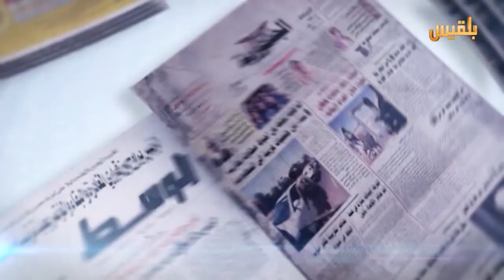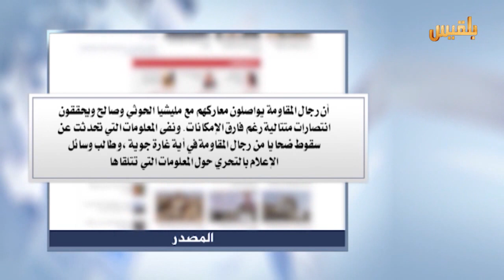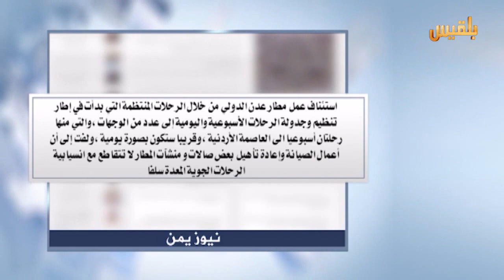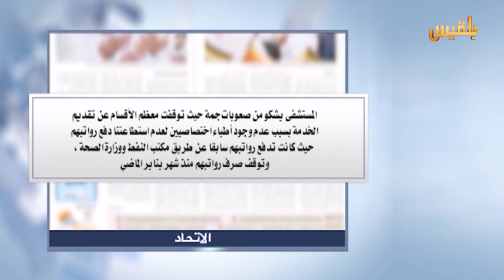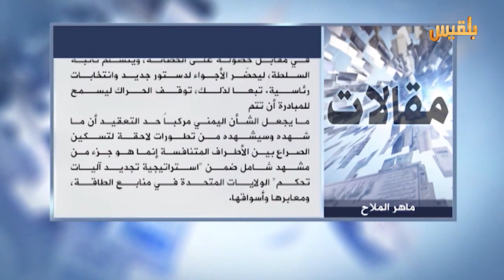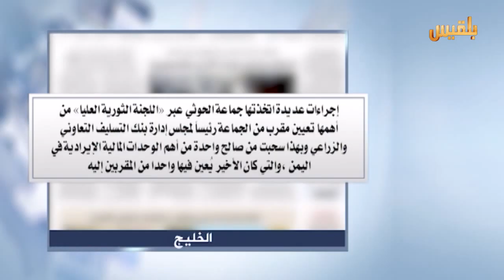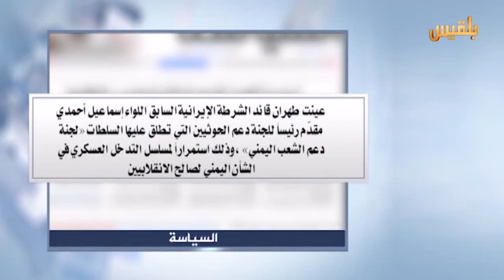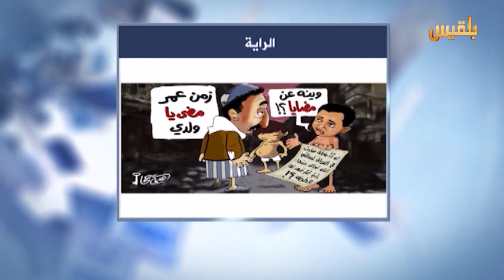كشك الصحافة | 12 - 1 - 2016 | تقديم : سهى المصري